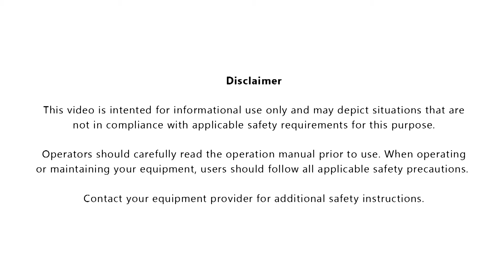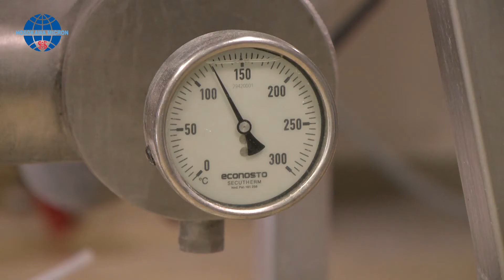FLEXOMIX continuous agglomeration system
Demonstration of the Flexomix continuous agglomeration system, a powerful combination of powder processing equipment developed by Hosokawa Micron B.V.

Agglomeration, also called wet granulation or particle size enlargement, is a great solution for improving physical properties like flowability, wettability and dispersability, bulk density and product appearance.

The Flexomix agglomeration system is a combination of two proven Hosokawa technologies: the Flexomix continuous mixer/agglomerator and the Schugi® fluid bed dryer and cooler. This combined design provides optimal process control and makes the Flexomix the ultimate powder processing solution.

The Flexomix has been designed to be compact whilst allowing for homogeneous mixing of powders and liquids at capacities of up to 40 000 kg/h. To achieve this, the Flexomix has a flexible mixing chamber and a shaft with pitch-adjustable mixing blades that rotate at high speed. The fluid bed dryer is specially designed for this system as a stationary unit without any moving parts, making it perfect for scaling up to almost any size.

The Flexomix system produces instant agglomerates with an open, raspberry-like structure, good solubility and good flow characteristics.

Hosokawa Micron B.V. is a global industrial process machinery supplier which provides mixing, drying and agglomeration equipment and complete systems for the powder and bulk processing industry. The main activities are concentrated in the field of design and supply of equipment and systems for mechanical and thermal processing of dry and wet powders.

The company's strong emphasis on system design capability is backed up by extensive test centre and tolling facilities to support you in finding optimal solutions for your applications.